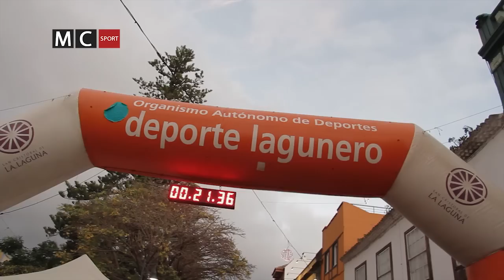SAN SILVESTRE LA LAGUNA 2012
Un año más, los aficionados al atletismo se dieron cita en el casco antiguo de la ciudad Patrimonio de la Humanidad de Tenerife, La Laguna, para celebrar el paso del calendario y divertirse con la tradicional carrera de San Silvestre, desarrollada por el Organismo Autónomo de Deportes de la ciudad del Adelantado.